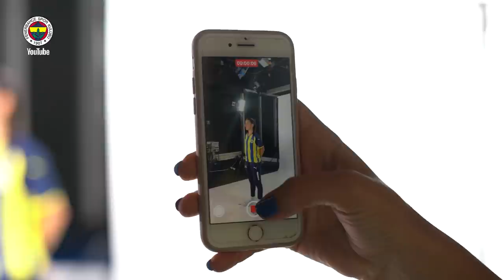Kadın Futbol Takımımızın Eğlenceli Fotoğraf Çekimi 😁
Kadın futbol takımımız, yeni sezon çekimlerini gerçekleştirdi.

🔹 İçimizden Biri: Erkan Karaca | 4. Bölüm
🔸 PASS MertHakanYandaş | 7. Bölüm
🔸 Kutumda Ne Var? - Bright Osayi-Samuel | NeKiBuKi​​🤔